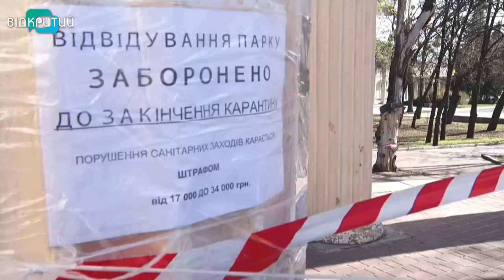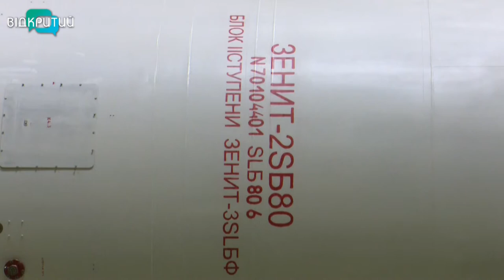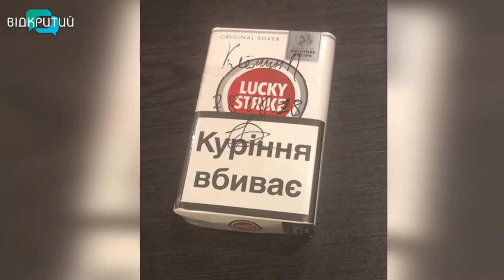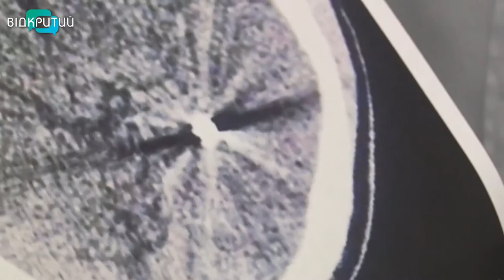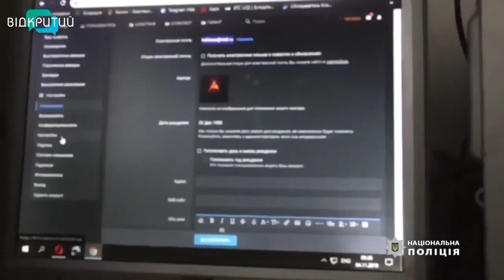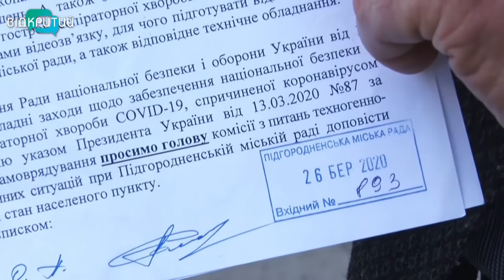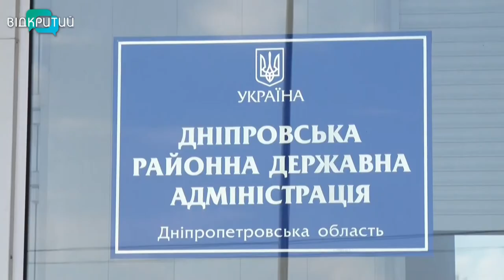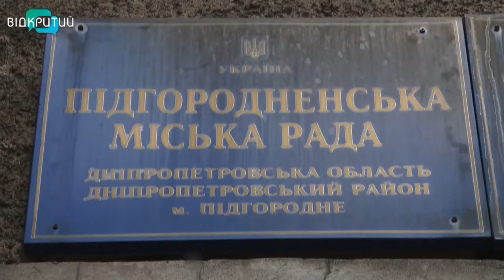Новини OPEN NEWS від 4 травня 2020 року 19:15